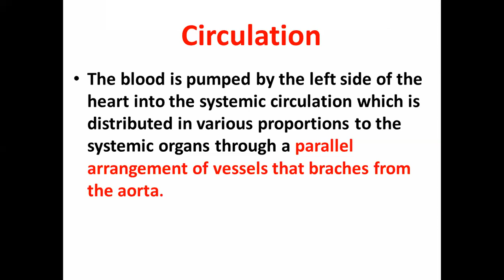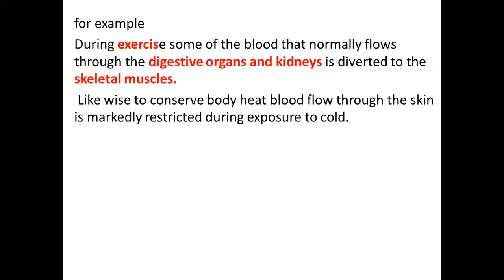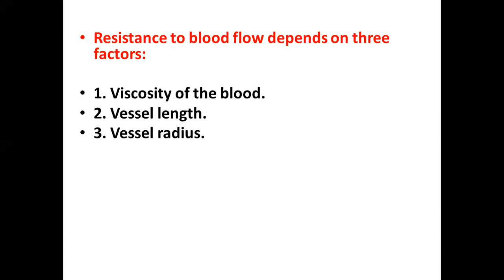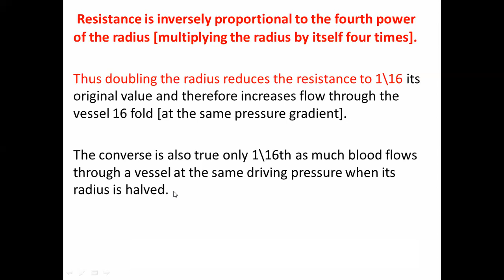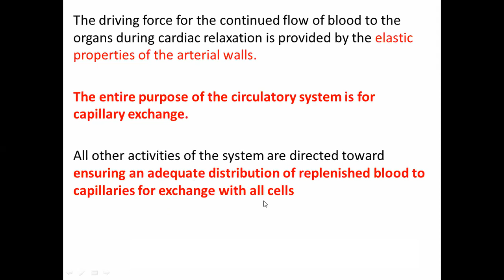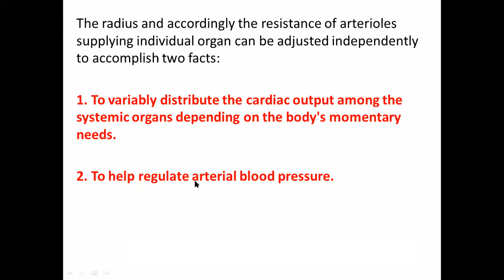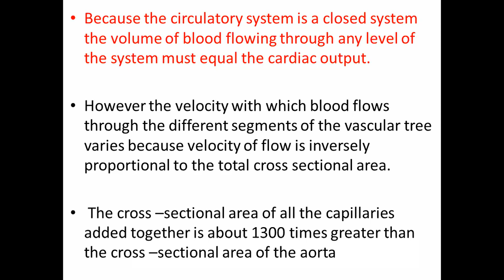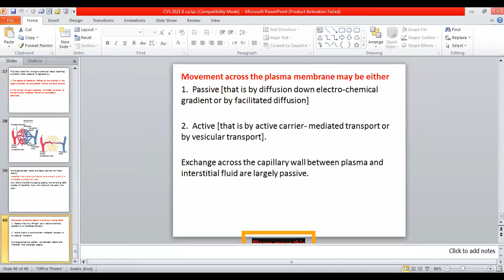Physiology | Cardiovascular System | Blood Flow & Circulation